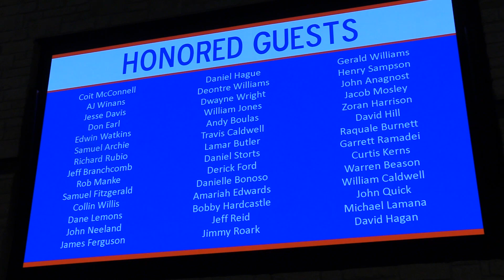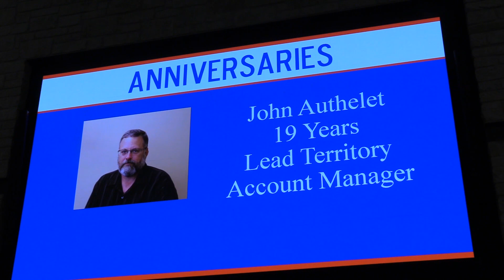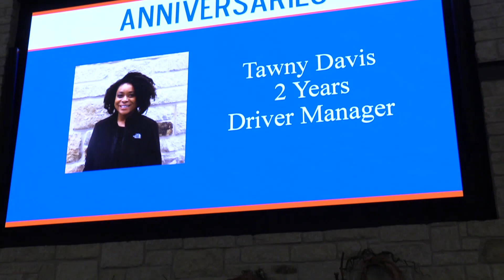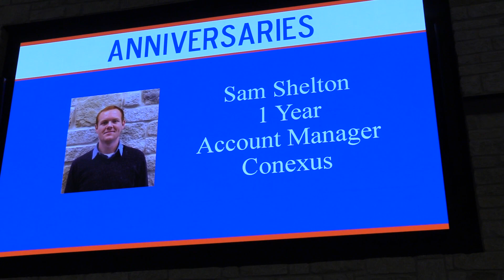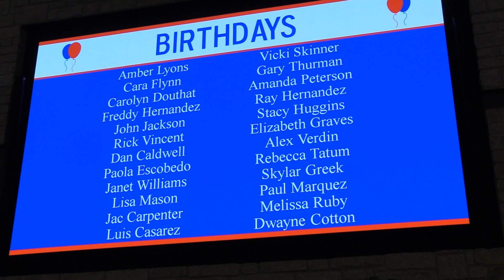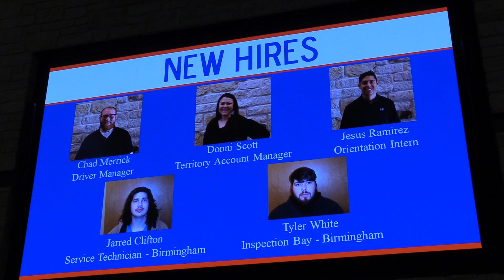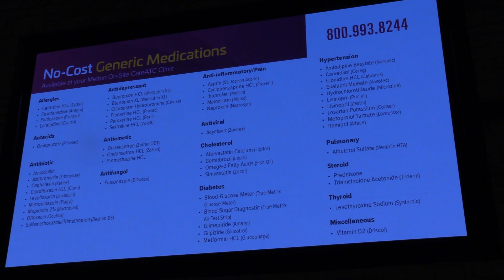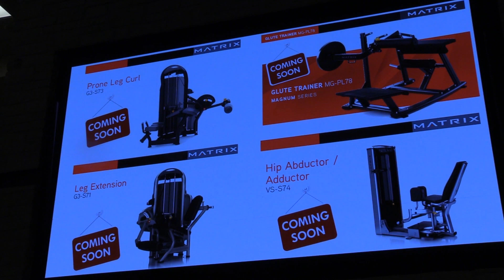January Company Celebration - January 21st, 2020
Today was our first monthly company celebration of the new year, and we couldn't have been more excited to celebrate all of our wonderful employees! Lisa Mason, VP of Safety and Human Resources, did an awesome job hosting the celebration. We also had a wellness update from Bret Bringham, Wellness Manager, followed by a company update from our Chairman and CEO, Bob Peterson. Watch the video to join in on all the fun that was had.